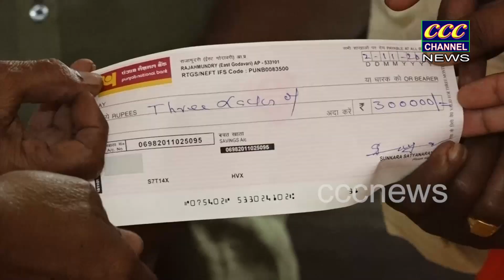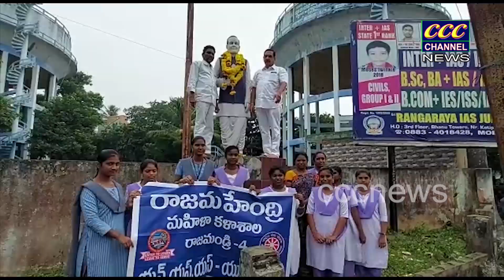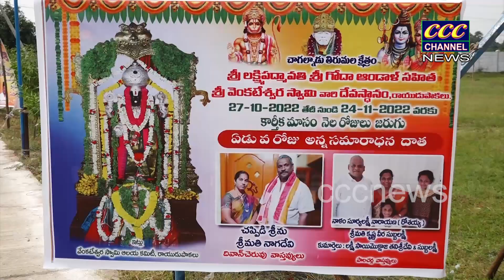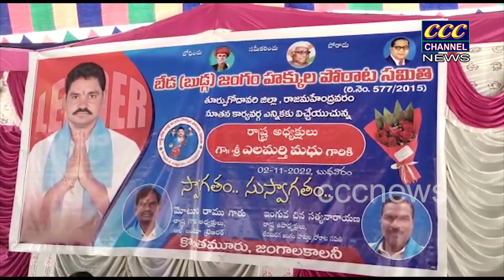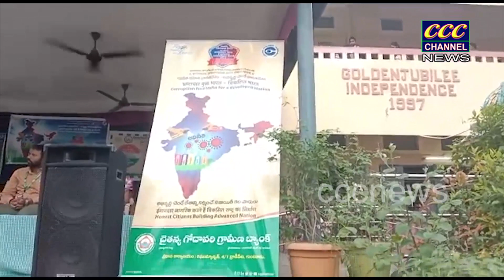02 11 2022 RJY NEWS